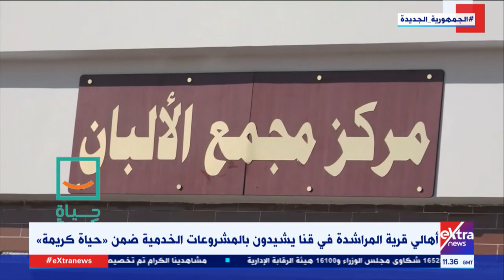جولة المراسلين| أهالي قرية المراشدة في قنا يشيدون بالمشروعات الخدمية ضمن مبادرة حياة كريمة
3  يناير 2022